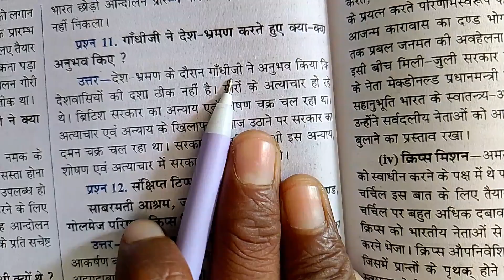गांधीजी ने देश भ्रमण करते हुए क्या-क्या अनुभव किए ? ।। Gandhi Ji Ne Desh bhraman karte hue क्या